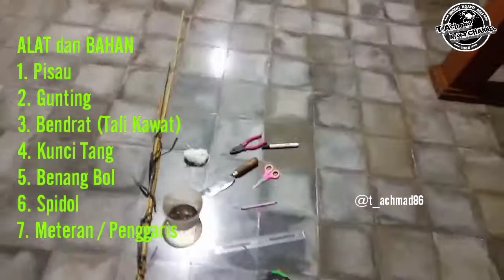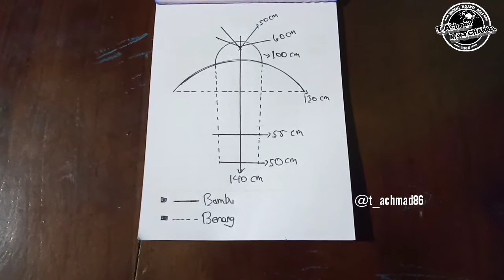Tutorial KERANGKA LAYANGAN IKAN LELE || Sangat Mudah Membuatnya (Kreasi Unik) T Achmad Nyoba CHANNEL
CHANNEL INI BERISI :
PENDIDIKAN
TERNAK
KELINCI
TUTORIAL
LAYANG LAYANG
Tutorial KERANGKA LAYANGAN IKAN LELE

CARA MEMASANG SAMPUL Layang Layang CELEPUK - Tinggi 195 cm x Lebar 165 cm (Layang Layang BALI)
DUA (2) CARA MEMASANG TALI GOCI Layang Layang CELEPUK - Tinggi 195 cm x Lebar 165 cm (Layangan BALI)
MENERBANGKAN Layang Layang CELEPUK - Tinggi 195 cm x Lebar 165 cm (Layang Layang BALI) Uji Coba #1

CARA MEMBUAT KERANGKA Layang Layang GEROBAK PEMPEK EMPEK - Tinggi 80 cm, Panjang 90 cm, Lebar 35 cm

CARA MEMBUAT KERANGKA Layang Layang NAGA ZILANT (Dragon Zilant Kite) || Sayap 4 m x Tinggi 3,5 m
CARA MEMASANG SAMPUL Layang Layang NAGA ZILANT (Dragon Zilant Kite) || Sayap 4 m x Tinggi 3,5 m
CARA MEMASANG TALI GOCI Layang Layang NAGA Zilant (Dragon Zilant Kite) || Sayap 4 m x Tinggi 3,5 m
MENERBANGKAN Layang Layang NAGA ZILANT (Dragon Zilant Kite) || Sayap 4 m x Tinggi 3,5 m - Uji Coba

Layang Layang GURITA Menelan Korban (Layangan Teman Putus Ditabrak) L 280 x T 270 - LUARBIASA BERAT